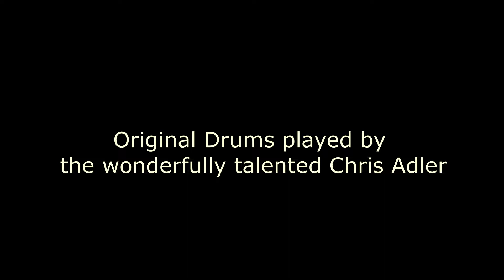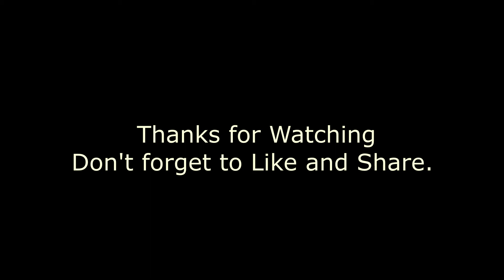Lamb of God - The Faded Line Drum Cover by Shuvo